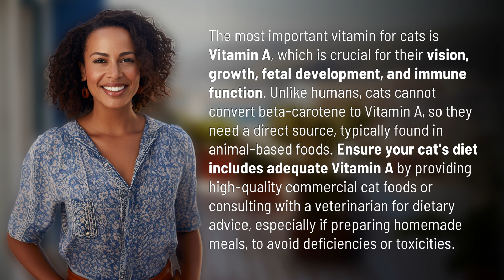What is the most important vitamin for cats?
Vital Vitamin: The Importance of Vitamin A for Cats 👉 Vitamin A for Cats 👉 Discover why Vitamin A is crucial for your cat's vision, growth, and immune function. Learn how to ensure your feline friend gets enough of this essential nutrient for optimal health.

Laura S. Harris (2024, March 7.) What is the most important vitamin for cats?
    🌐 AskAbout.video